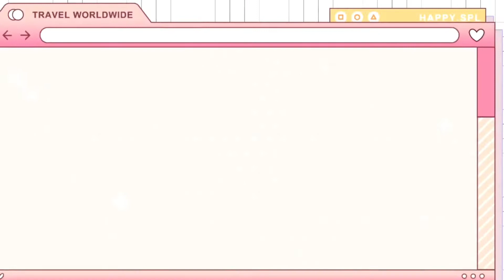PINEAPPLE or PINYA SARAP AT ANG TAMIS